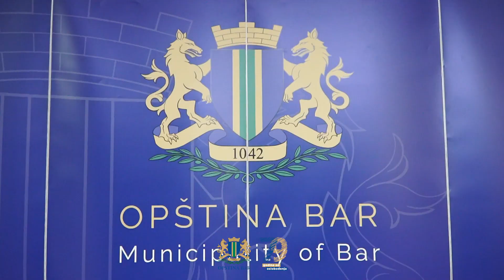Brojne delegacije na proslavi Dana opštine Bar; Još jednom potvrđena saradnja i snažne veze gradova